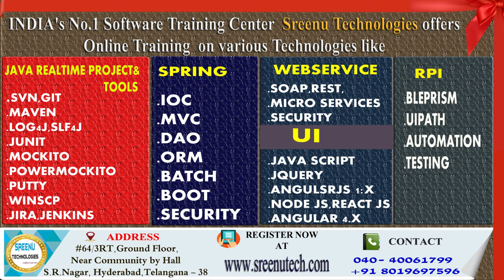jopbsToday (19/12/2017)Sree JOBS Alerts|| Jobs for Experienced and Freshers .....